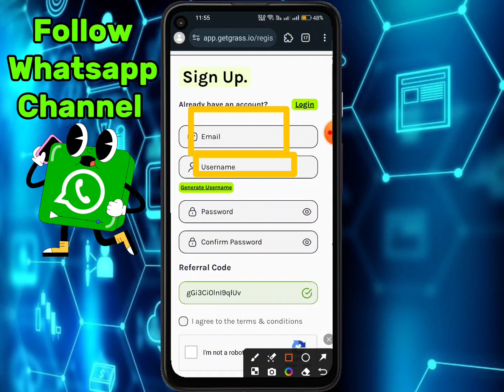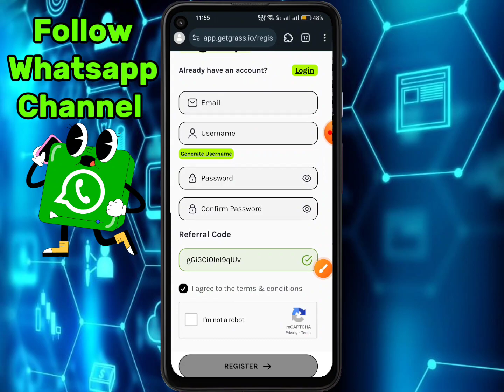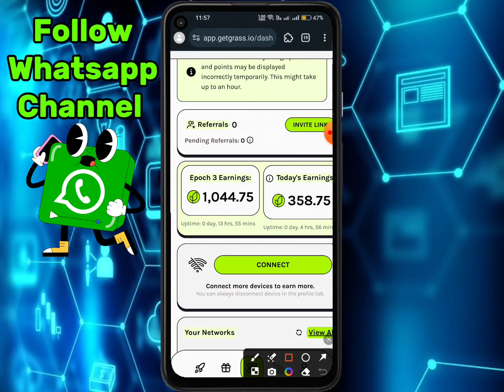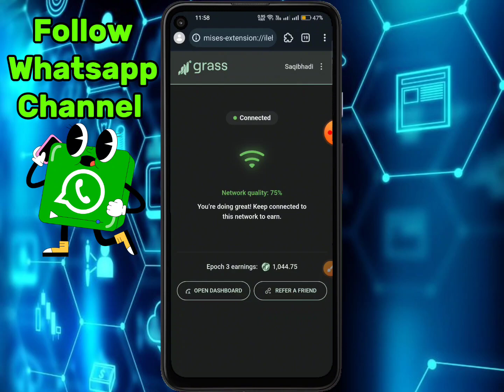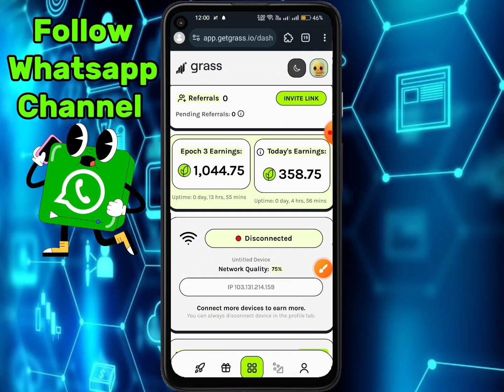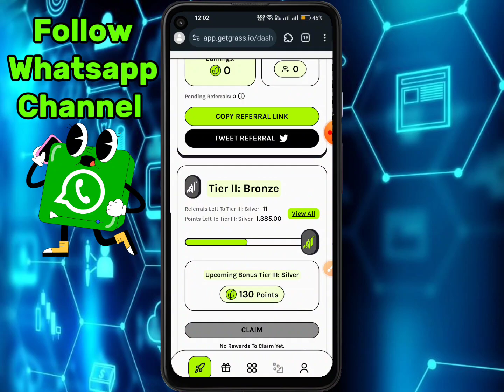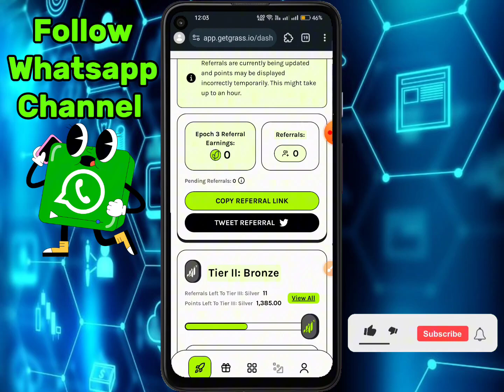New Free Airdrop🔥No Gas Fee🔥Daily 1 Click🔥Get Free Daily Grass Points🔥New Crypto Airdrop🔥Grass Coin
1- How to Earn Money Online in Pakistan
2- Earn Money Online
3- Make money online at home
4- Online earning in Pakistan
5- Earn money online without investment
6- Earn money from home
7- Earn money online without investment for students
8- Online work and earn money
9- Online Business Ideas in Pakistan
10- Make money online fast
 pakistan
earning app
usd earning app
crypto earning
2023 earning app
grass airdrop
get grass airdrop
airdrop
crypto airdrop
grass airdrop guide
grass token airdrop
grass airdrop tutorial
grass airdrop solana
solana airdrop
grass mining airdrop
grass network airdrop
free airdrop
airdrop grass
grass airdrop
grass
getgrass airdrop
new airdrop
grass crypto airdrop
grass airdrop walkthrough
free crypto airdrop
get $grass airdrop
grass token
how to get grass airdrop
crypto airdrop guide
crypto airdrop grass